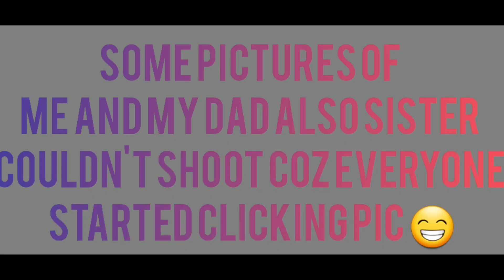My birthday vlog #2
My birthday was on 20 sep.
In this video some parts are missing because I didn't get much time to record the whole thing hope you all will enjoy..